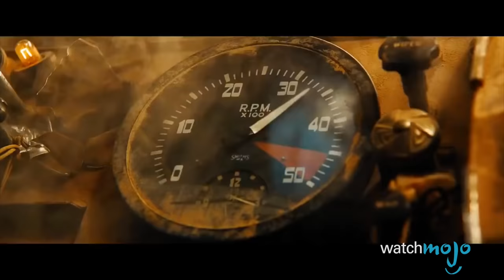Top 10 Greatest Movie Trailer Quotes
One simple phrase in a movie trailer can be enough to grab your attention and get you psyched for a new film. From challenges to threats to battle cries, WatchMojo lists the iconic movie trailer quotes that you couldn’t get out of your head.

List rank and entries:
#10: I Dare You “Star Trek” (2009)
#9: Dream Bigger “Inception” (2010)
#8: Release the Kraken “Clash of the Titans” (2010)
#7: To Be a Gangster “GoodFellas” (1990)
#6: What a Lovely Day “Mad Max: Fury Road” (2015)
#5: Come With Me If You Want to Live “Terminator 2: Judgment Day” (1991)
#4: Now You Have My Attention “Django Unchained” (2012)

For this list, we're looking at the lines that helped their respective trailers sell the film even more than the casting, special effects, and general fun shown onscreen.

Special thanks to our users Wh0isTh3D0ct0r or submitting the idea using our interactive suggestion tool